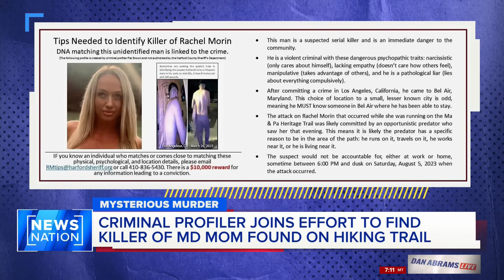Criminal profiler joins effort to find Rachel Morin’s killer | Dan Abrams Live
It’s been one month since Maryland mother of five Rachel Morin’s body was found on a popular hiking trail. Now, Morin’s family is enlisting the help of criminal profiler Pat Brown to track down the suspected killer. Brown joins NewsNation host Dan Abrams to discuss the case.